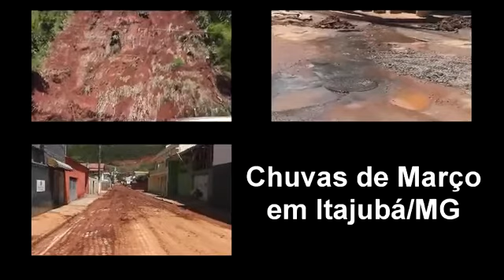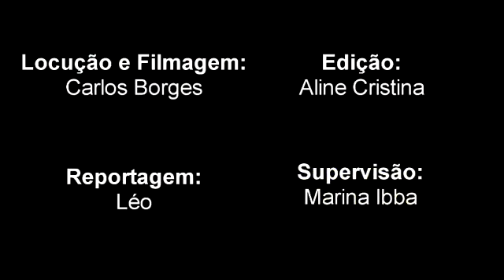Chuvas de Marco 11 03 16 - TV ITAJUBÁ NEWS